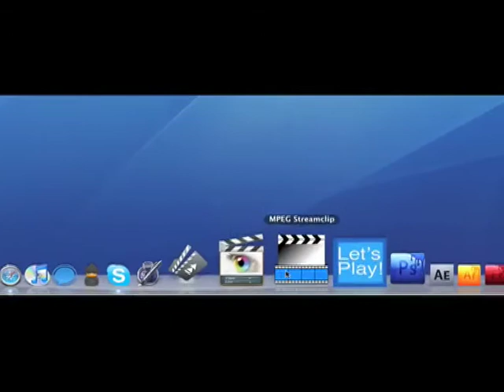Let's Play! Secret of Monkey Island: Special Edition | Part 10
Sorry about the late upload!

Welcome to Die Werner Bruder Let's Play Secret of Monkey Island: Special Edition.

The two crew members of our channel are playing through one of the greatest games ever made, pointing and clicking our way through the piratey locales of this classic game. Join us as we play through this game, doing our best to voice characters that have since gotten better voices, and give commentary on the game as a whole.

Also, you will notice that there is no actual in game sound in this lets play. That is because we are both playing through Skype, playing the game on my computer, and recording the footage and commentary onto my partner's.